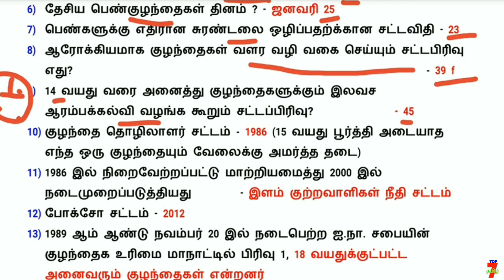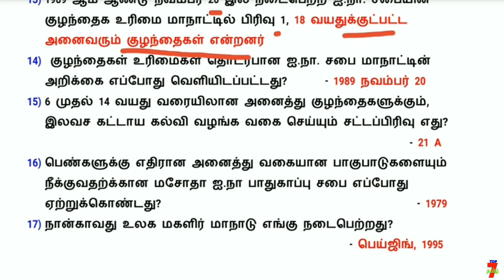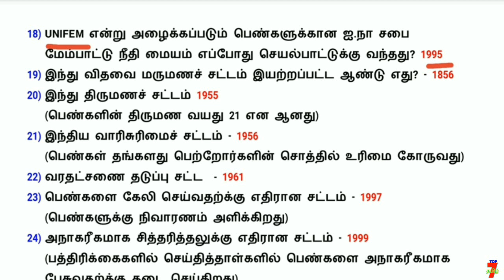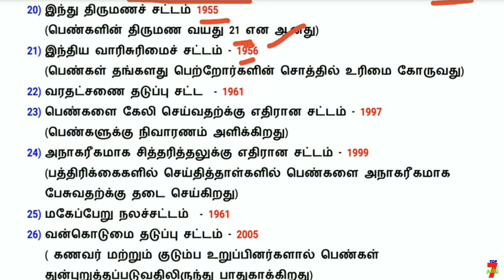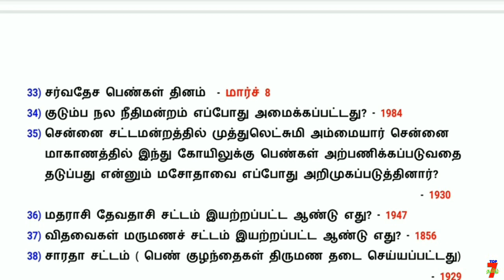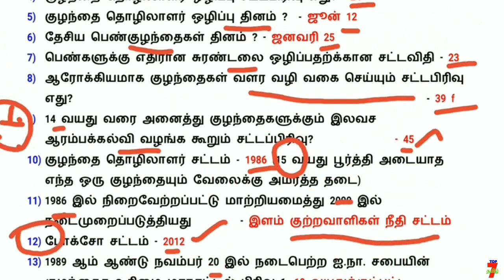பெண் குழந்தைகள் சம்மந்தம்மான சமூக முன்னேற்றம் பற்றிய முக்கியமான வினாக்கள்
வாழ்க்கையில் வெற்றி பெற "தகுதி" அவசியம்..
                                    அவை...
த - ( தன்னம்பிக்கை )
கு - ( குறிக்கோள் )
தி - ( திட்டமிடல் )